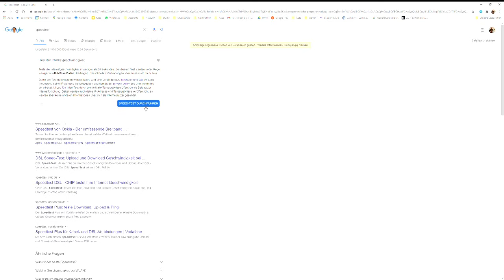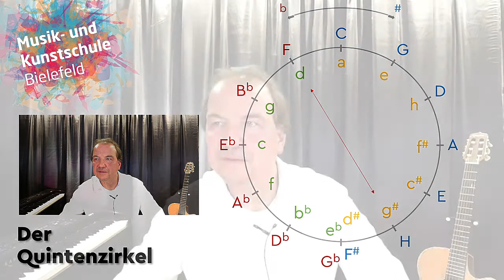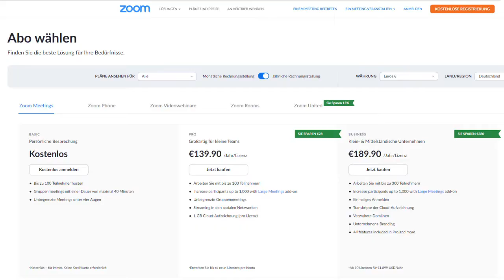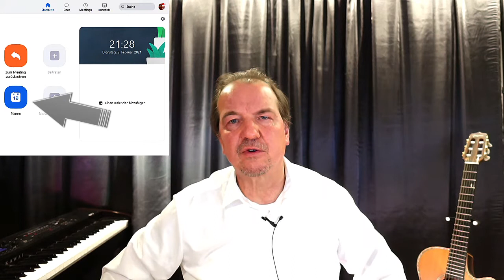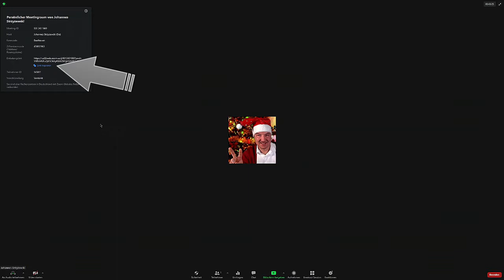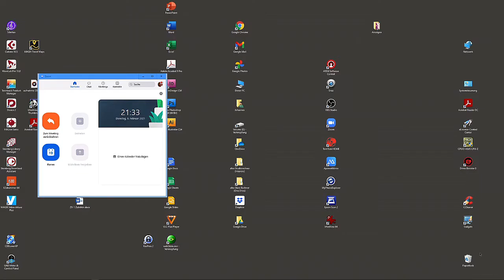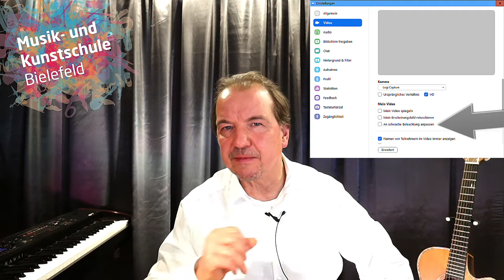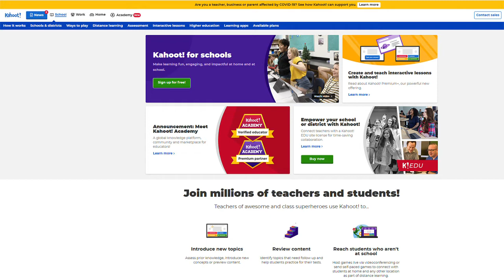Musikunterricht mit Zoom - Teil 1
0:00 Überblick
1:05 Die Grundbegriffe
6:10 Tipps für Lehrer/innen
13:11 Die Internetverbindung
14:21 Welche Software
19:03 Zoom: Preise und Leistung
21:42 Die Bedienungselemente
29:51 Im Online Unterricht
31:43 Die Hardware
35:37 Vorschau auf den Teil 2